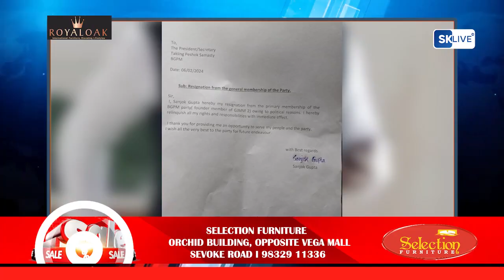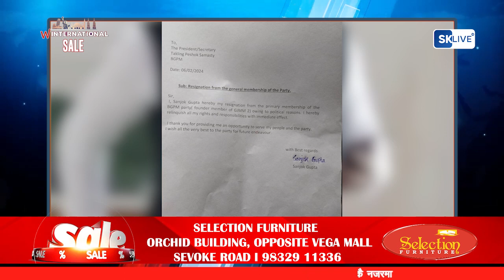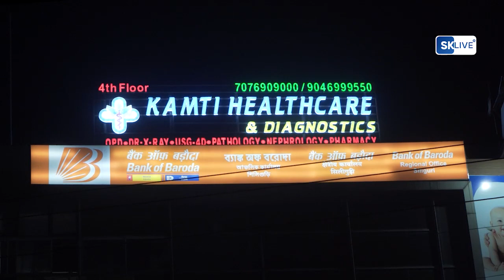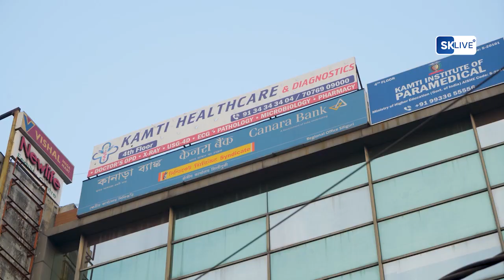खबर छिटोमीठो | 6th February 2024